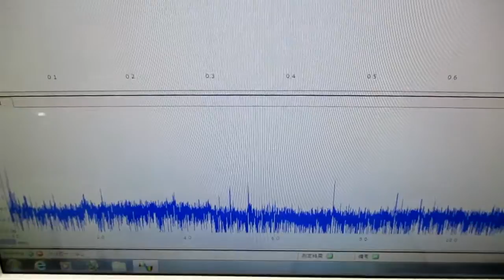超音波制御技術